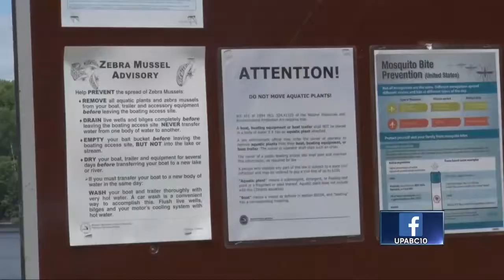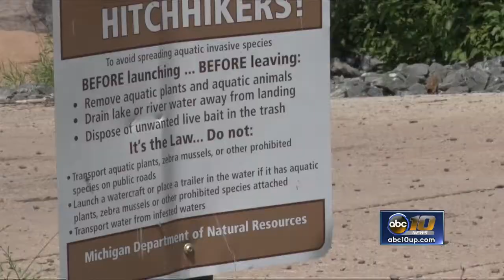Event teaches proper boat care techniques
Landing Blitz 2017, hosted by Upper Peninsula Power Company and the Central Upper Peninsula Cooperative Weed Management Area, presented boaters and recreation enthusiasts with information such as proper boat cleaning, draining and drying techniques, in order to slow the spread of invasive species.